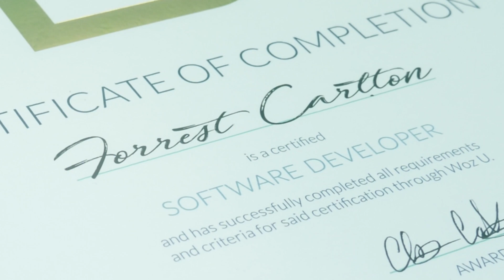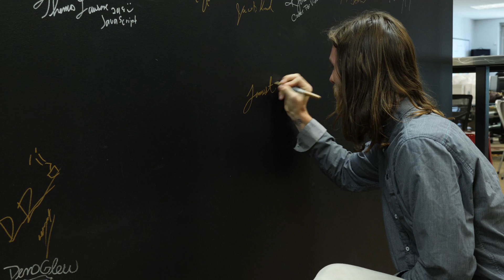Woz U Review & Student Spotlight - Forrest Carlton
"I was just sleeping in the parking lot trying to find shade." This spotlight follows the heart-warming success story of how Forrest (& Loki!) found a home with Woz U and a new career in Illinois.

Get your tissues ready - read Forrest's detailed experience overcoming hardships, finding "his flock of people", and Woz U Review

Woz U transforms how individuals are educated with personalized, tech-based career training. Woz U graduates receive access to Woz for Life, a lifetime resource to remain current on the latest course offerings to advance their technology education along their career pathway.

To learn more about launching a career in technology and partnership opportunities, visit our